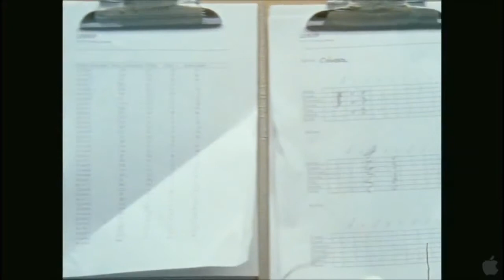Project Nim (Trailer)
Directed by James Marsh.
Starring Bob Angelini, Bern Cohen, Reagan Leonard